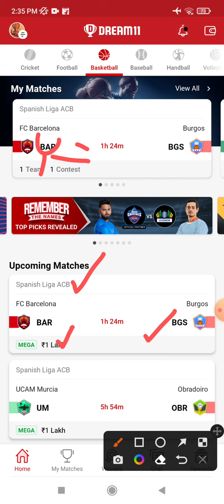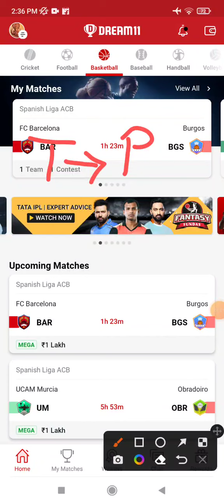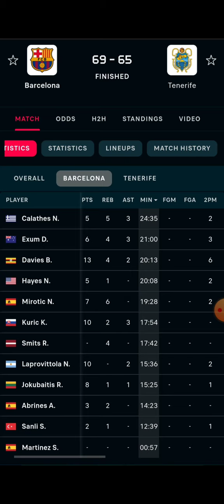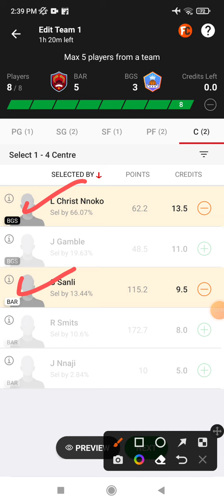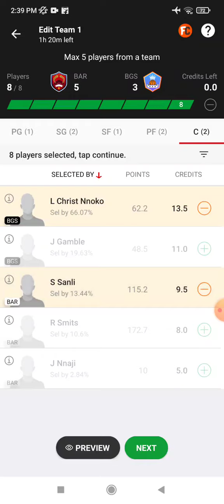BAR VS BGS DREAM11 TEAM || SPANISH LIGA ACB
BAR VS BGS TEAM
BAR VS BGS SPANISH LIGA ACB
BAR VS BGS BAR VS BGS GRAND LEGUE
BAR VS BGS DREAM11 GRANDLEGUE

RohitDHitman_Dream11
RohitDHitman_Dream11
RohitDHitman_Dream11